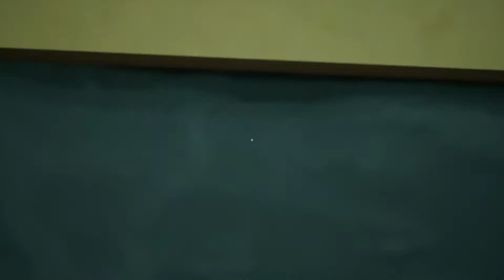Hello Neighbor | Game Pad Ink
Game Pad Ink is a weekly webcomic that reviews video games, created by two brothers and game-industry veterans. to read our latest comic reviews, videos, and podcasts!